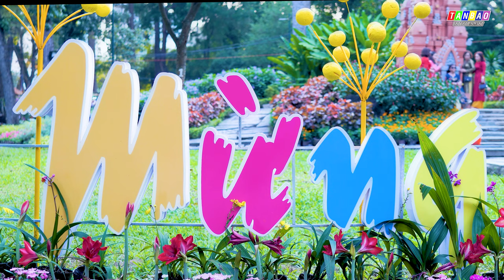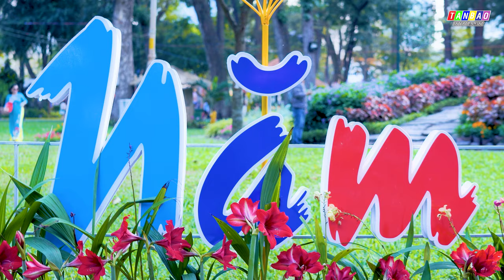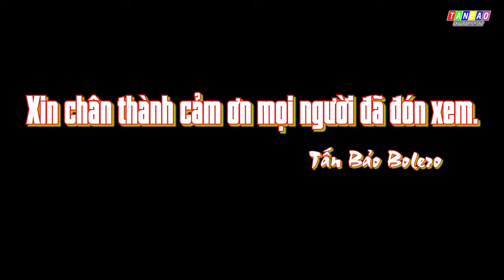Nhạc Xuân 2023 ll Bài Ca Tết Cho Em - Tấn Bảo Cover ll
Ca khúc: Bài Ca Tết Cho Em
Sáng tác: Quốc Dũng

Tấn Bảo xin chân thành cảm ơn mọi người đã ủng hộ